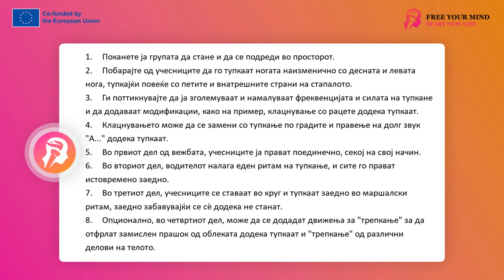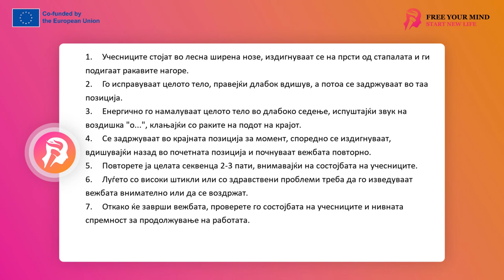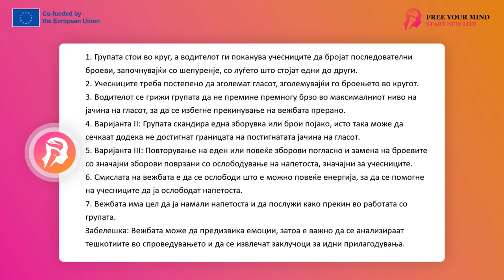FYM - Работа со напон 13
Добредојдовте во едукативното видео „Работа со тензија“, ќе ви помогне да се запознаете со четири ефективни вежби кои се користат за ослободување од напнатоста и зголемување на концентрацијата за време на групните работилници.
Запомнете дека овие вежби се наменети не само за ублажување на напнатоста, туку и за зголемување на концентрацијата и подготвеноста за работа на работилницата. Ве покануваме да гледате и учите!
вежба: фати ме
вежбата има за цел да ја намали напнатоста преку движење и смеа во однос на друго лице и да ја зголеми концентрацијата и подготвеноста за работилница за време на курсот
вежбата може да се изведува само во парови, спарувањето е опционално, опцијата е да се работи во парови со набљудувач, но тогаш целта на концентрација и фокусирање и испуштање на напнатоста не се постигнува за сите луѓе
Учесниците се согласуваат за тоа кој е лицето a и лицето b
лицето а ги држи рацете пред себе на растојание од околу 30 см
Задачата на лицето b е да ја движи раката помеѓу лицето a и да не биде фатена
промената на лицата се случува од моментот на првото зграпчување од страна на лице, а лицата b - моментот на завршување на задачата од тоа лице.
олеснувачот ве поканува на неколку рунди на промени
ги поттикнува учесниците да дејствуваат побрзо, да се спречат и да се фатат еден со друг
вежбата има својства на поттикнување смеа и радост без разлика на ситуацијата во која се користи, се додека учесниците воопшто ја започнат активноста, приклучувањето кон вежбата е речиси сигурно.
учесниците се фокусирани на резултатот, на брзината на реакција, на себе и на другата личност и овие различни видови оптоварувања предизвикуваат да не го контролираат аспектот на смеа и забава што само се случува меѓу нив и ја ублажува напнатоста надвор од нивното внимание.
вежбата се вклучува лесно и силно, не треба да се прекинува премногу брзо за да не се изгуби посветеноста на учесниците, обично трае 3-5 минути со целосна вклученост и потоа вреди да се сменат парови или да се прекине вежбата за целата група
крајниот резултат е намалување на напнатоста, релаксација, оксигенација преку смеа/здив, зголемување на концентрацијата на работилницата, зголемување на подготвеноста за споделување искуства, отстранување на внатрешната пречка на неискажлива емоционална напнатост, блокада или нејзино јасно намалување
вежбата може да се повтори многу пати, на учесниците им се допаѓа, може да се користи на пример, по завршување на одредена фаза на работа или во секој тренинг блок